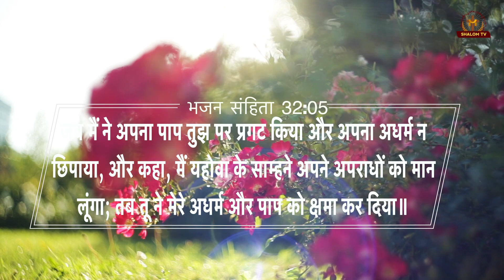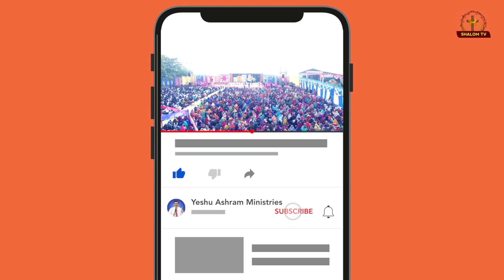समलैंगिकता के पाप से परमेश्वर ने कैसे छुटकारा दिया? PROPHETIC DELIVERANCE || AMAZING TESTIMONY